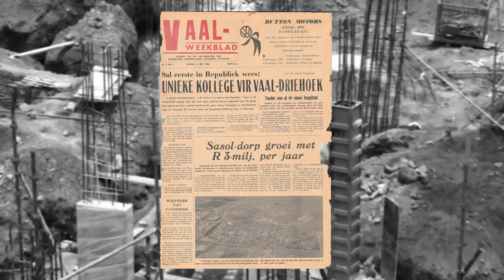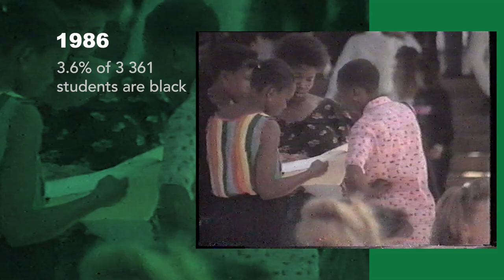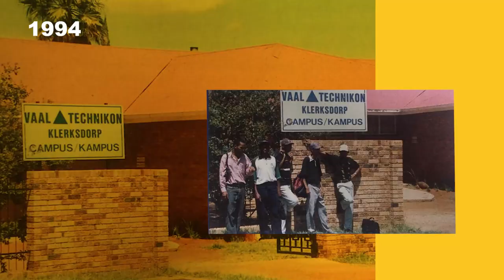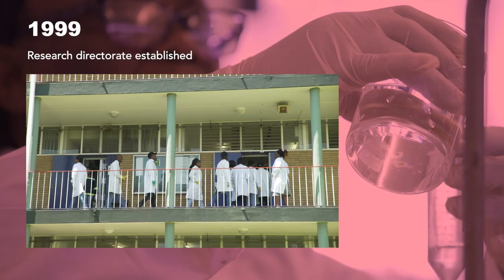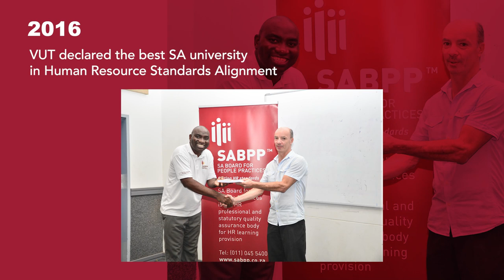VUT 50th Anniversary Documentary Video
The Vaal University of Technology's history explained in a video